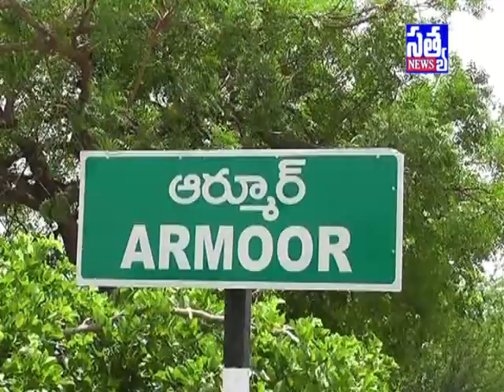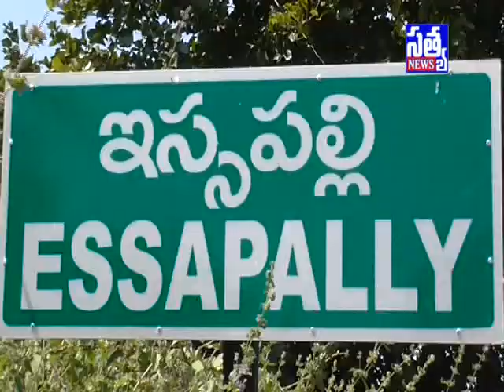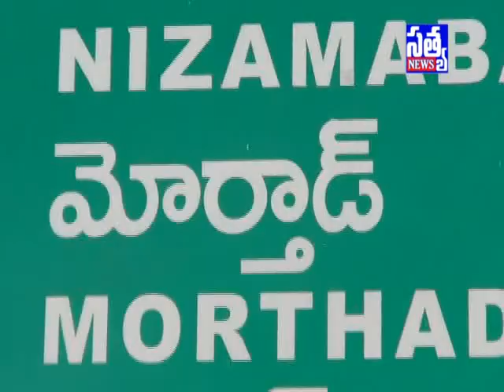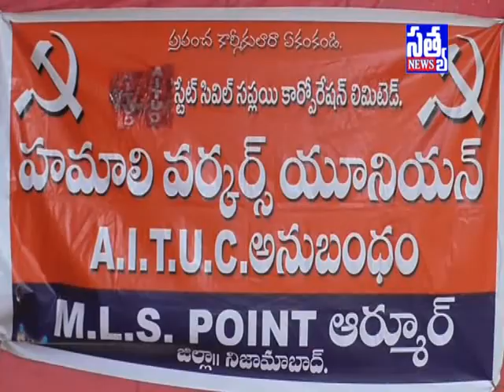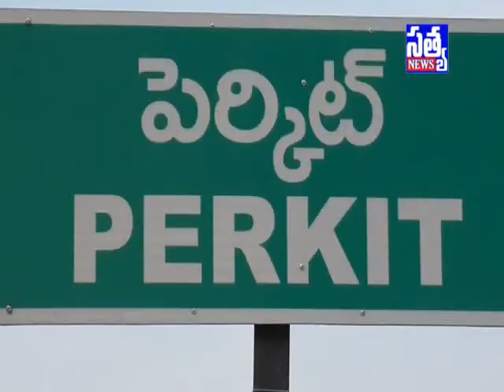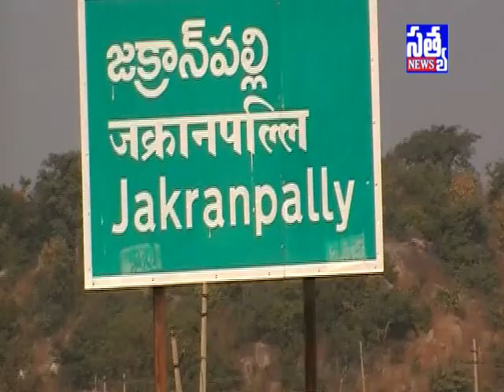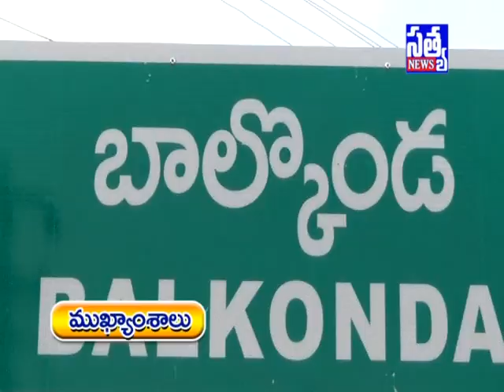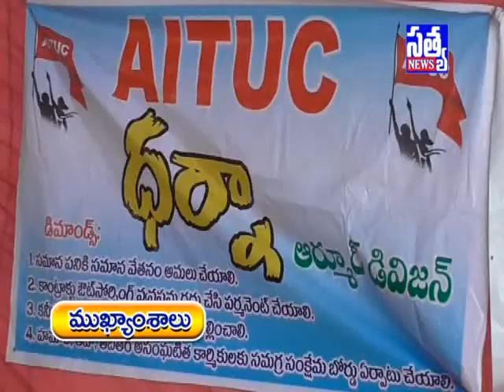SATYA DIGITAL NEWS ARMOOR || 21 -06 -2018